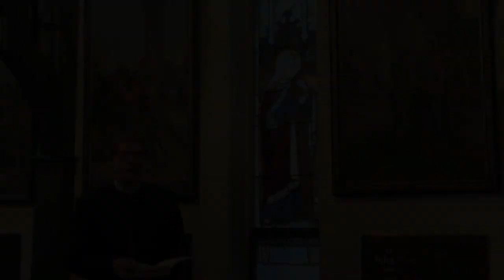Morning Prayer for May 27, 2020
Today we join Fr. van Dooren for morning prayer by our stained glass window depicting St. Helena. At the end, we continue our Little Church Hymn Project. This week features our Choirboy Otis singing "This joyful Eastertide".